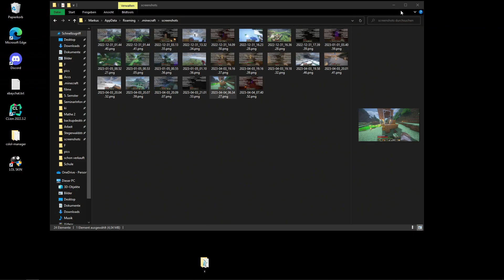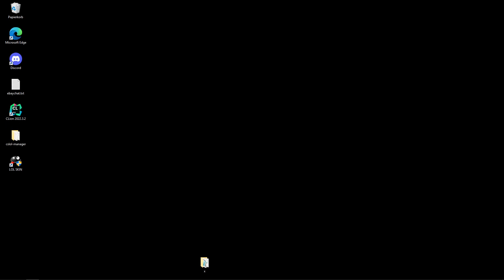SUPER SEXY MC SERVER #3